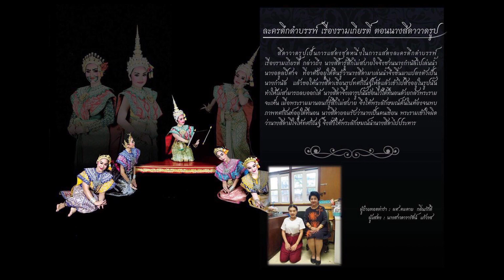"สีดาวาดรูป"สถาบันบัณฑิตพัฒนศิลป์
"สีดาวาดรูป"
โดยนักศึกษา คณะศิลปนาฏดุริยางค์ รุ่น ๑๙ สถาบันบัณฑิตพัฒนศิลป์
๒๗ - ๒๘ ธันวาคม ๒๕๖๑ เวลา ๑๐.๐๐ - ๑๖.๐๐ น.
ณ

Sita Draws a Portrait of Thotsakan
Senior Thesis Showcase (Traditional Genre)
by Undergraduate Thai Classical Dance Majors (Class 19) Faculty of Music and Drama, Bunditpatanasilpa Institute
December 27 – 28, 2018 from 10 am - 4 pm
At Wangna Theatre, Bunditpatanasilpa Institute (next to the National Theatre on Rachini Road), Bangkok

ติดต่อถ่ายงานๆได้ที่
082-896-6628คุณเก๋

ช่างภาพดีดี รับถ่ายงานทุกประเภท ทั้งภาพนิ่งและวีดีโอ
งานรับปริญญา Wedding งานพิธีต่างๆ แฟชั่น ฯลฯ
กล้ารับประกันความสวยสมราคาที่ท่านใช้บริการ
ประสบการถ่ายภาพมากกว่า10 ปี ไว้ใจได้ว่าคุณจะได้ภาพถ่ายที่สวย
ช่างภาพน่ารักนิสัยดีเป้นกันเองคุยสนุกสนานไม่ขี้บ่นไม่หงุดหงิด

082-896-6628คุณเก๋